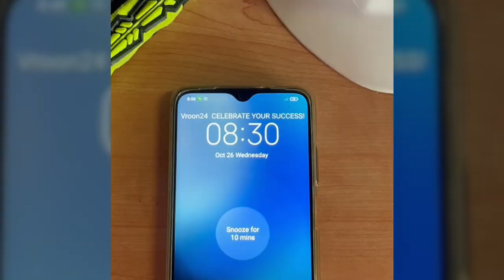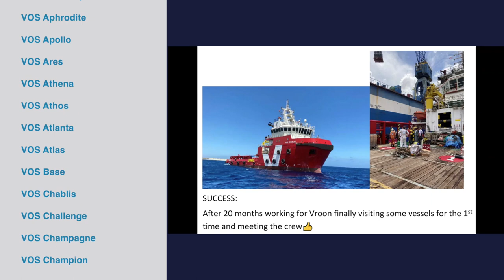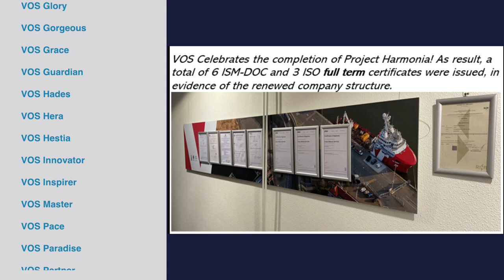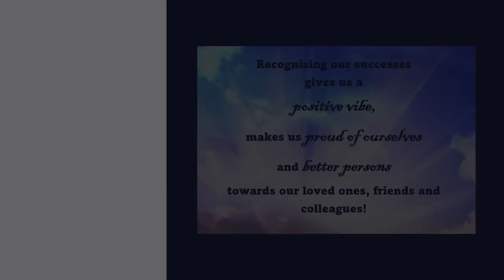Vroon24 - 2022 movie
Our 2022 Vroon24 safety celebrations took place from 7 to 11 November. This year’s theme was CELEBRATE YOUR SUCCESSES!
We often forget how important it is to take time to be proud of what we have achieved. Doing so helps us stay positive and build new successes as we go forward.
During this year’s calling session, the Vroon24 Centre in Breda operated non-stop for around 40 hours. During this time we contacted 98 vessels and six offices.
We received over 50 video clips and many photos. A compilation of all input has resulted in this Vroon24 movie, which we hope you will enjoy watching!
We thank all Vroon employees at sea and ashore for their contributions to another very special Vroon24 safety day.
And remember, we want you all to return home safely!
Get involved and celebrate safety!